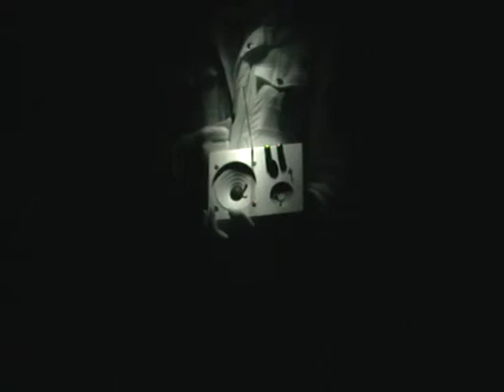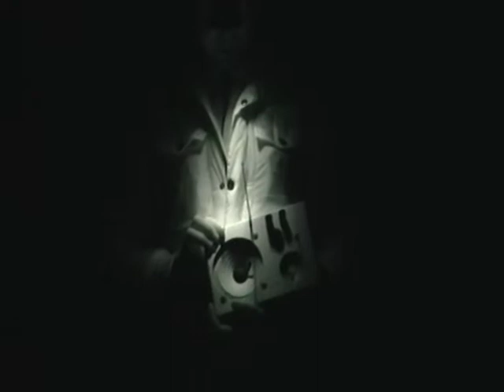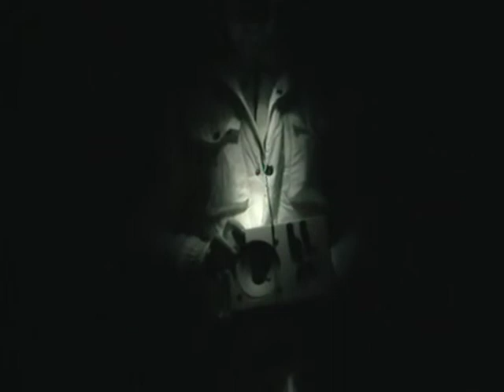23 5 15 Roman Temple Ghost Box Session